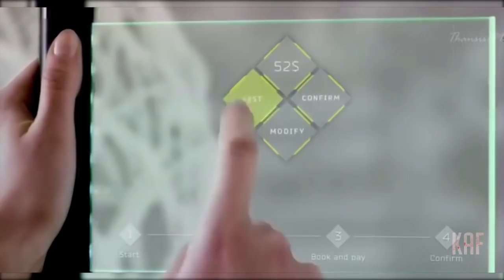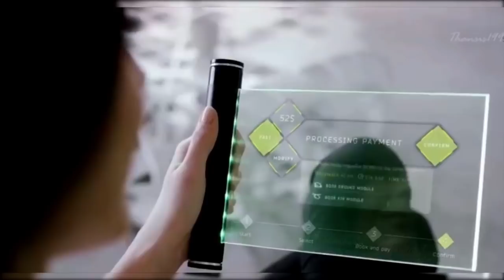Kokborok Video 2020 | Future Transport System | New Kokborok Video 2020 | Tong Sitra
Hello Friend this video is about future transport system, here i explaion top 5 future transport system .like airbus,starship,transit elevated bus etc etc.

i hope you like and most enjoyed through this video .thank you so much.

1.kokborok video 2020
2.future transport system
3.new kokborok video 2020
4.huijak huijakgui official music video
5.borok dance crew
6.koilik koilik
7.official kokborok music video
8.tong sitra a new kokborok short film
9.positive Dr. gulati kokborok
10.kokborok short drama 2020
11.kokborok short film
12.kokborok short movie
13.kok tripura
14.corona lattest update
15.new kokborok

credit*